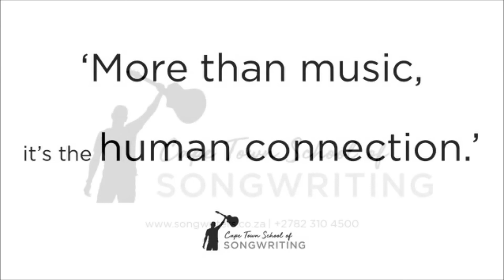'It's A Beautiful Thing' written and performed by Kathryn Swain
A hauntingly beautiful song by a young singer-songwriter who sadly left us far too soon.